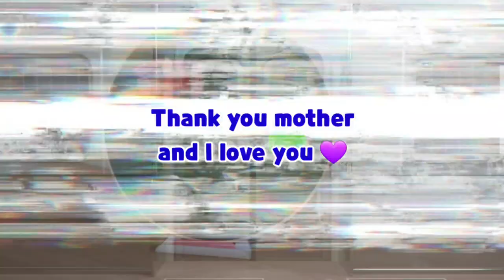이번역은 어버이날 역입니다 [This translation is Mother's Day]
며칠 있으면  어버이날 입니다
늘 어머니께 감사하고 고마운 마음 입니다
부족하지만  감사한 마음을 자수에 담았습니다

어머니  감사드립니다 그리고  사랑합니다 💜
제가 직접  제작한 도안으로 자수를 떴어요
부족한 솜씨지만 예쁘게 봐주시고 시청해 주세요

It's Mother's Day in a few days
I am always grateful and grateful to my mother.

It’s not enough, but I  am grateful for it.

Thank you mother and I love you 💜
I embroidered it with my own design
It’s insufficient skill, but please look at it and watch it.

Track Info:
Title: Afternoon Tea by Mona Wonderlick